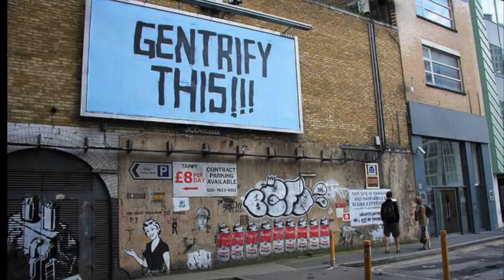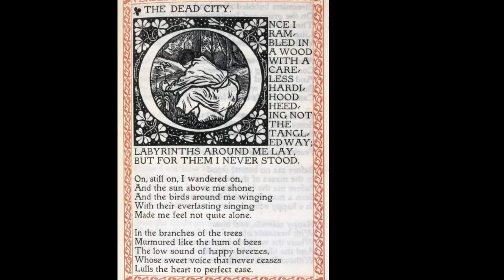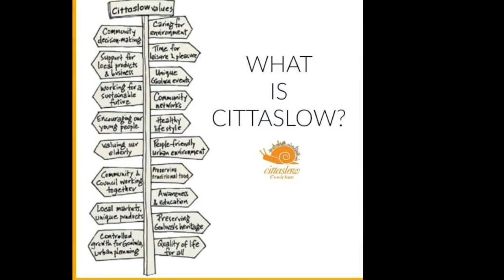Guest editor's introduction to #15 of ANGLES